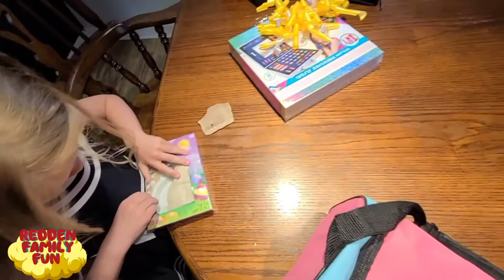We celebrated Kylee's Birthday and Easter 2022